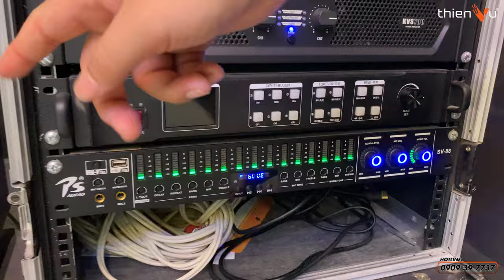Nâng Cấp Dàn Âm Thanh Phòng Tập Nhảy, Những Lỗi Thường Gặp Khi Đầu Tư Thiết Bị Chưa Chuẩn | Tập 1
Trong video này, Thiên Vũ sẽ phân tích NHỮNG LỖI THƯỜNG GẶP khi đầu tư hệ thống âm thanh cho phòng tập nhảy, zumba, gym, và yoga,...
Vậy với không gian này, Thiên Vũ sẽ đưa ra giải pháp nào cho khách hàng? Cùng theo dõi nhé!

🔻 𝐈𝐧𝐟𝐨𝐫𝐦𝐚𝐭𝐢𝐨𝐧 🔻
🔻 𝗙𝗼𝗹𝗹𝗹𝗼𝘄 𝗠𝗲 🔻
®️ Nội dung khiếu nại bản quyền:
0:00 Intro
0:37 Giới thiệu không gian
1:08 Âm học của phòng
2:00 Tháo loa cũ
2:15 Thông tin bộ dàn cũ
3:33 Tại sao bộ dàn không hợp với không gian
6:20 Tổng kết